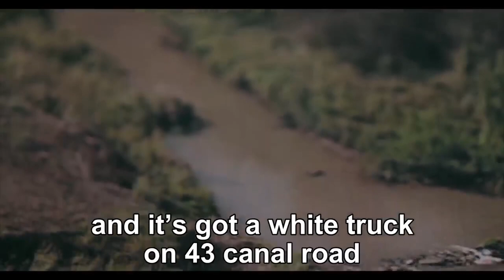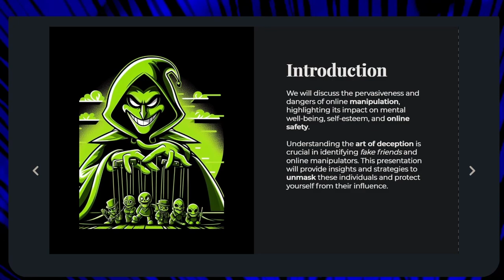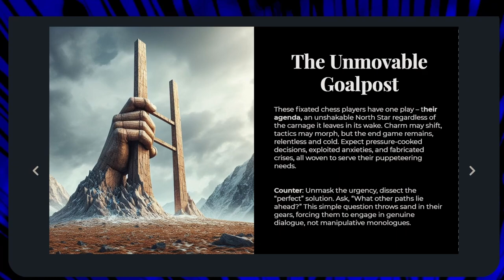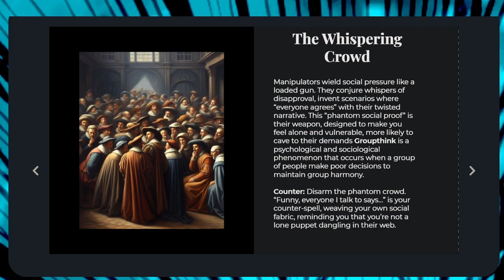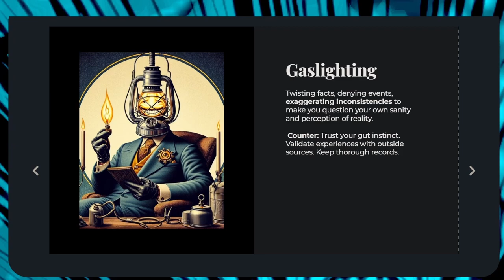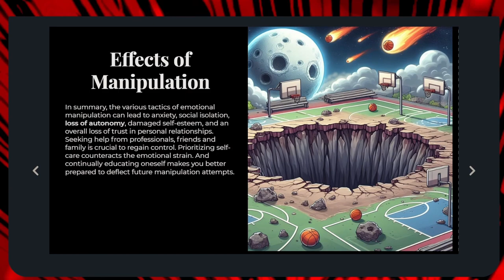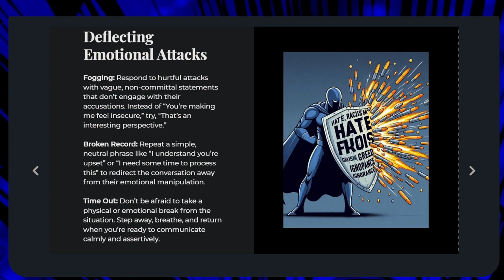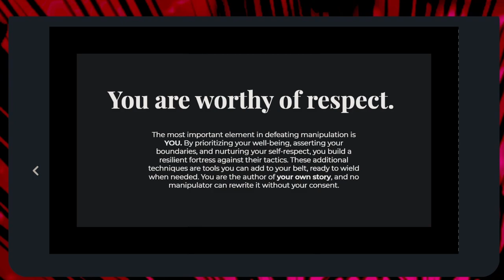Fake Friends, Frauds, and Online Manipulators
I have been manipulated and witnessed it too many times in my life to let people remain unarmed to deal with it. I go over several key elements of manipulation and how to prevent it.